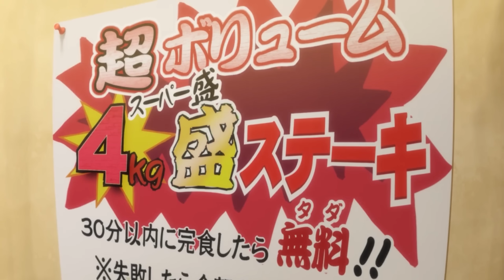SHORTEN "Bóng ma thứ 6" | Season 1 (P1) | AL Anime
Kịch bản: L2
Vocal: A
Edit: L2